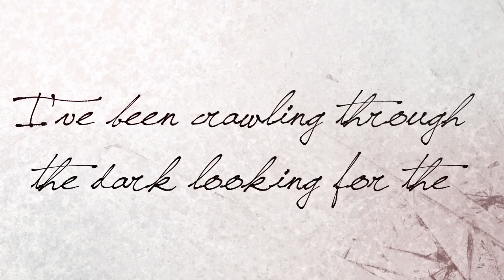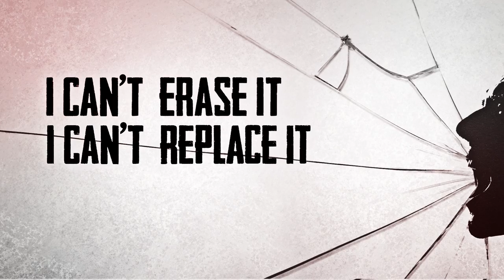GIRL ON FIRE - 'Not Broken' Album Sampler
Taken from the new album, 'Not Broken', Century Media Records 2013.